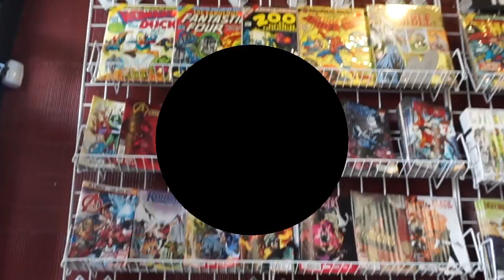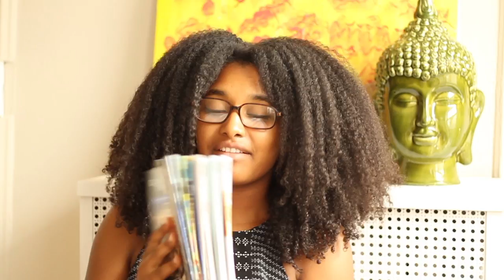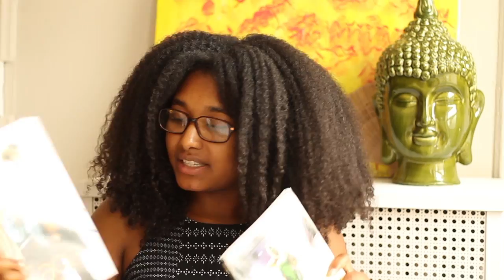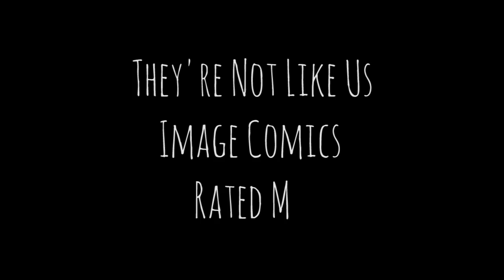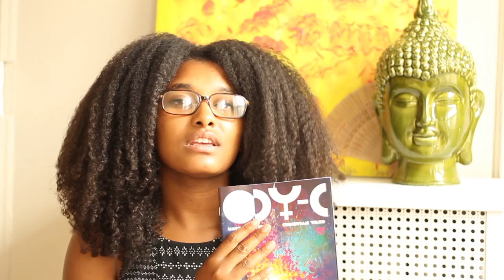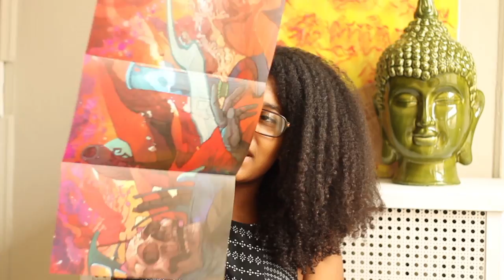Comic Book Loves: My Favorite Image Comics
***OPEN***

Hey Guys! I hope that you enjoyed this video! I would love to know what you are currently reading comic book or otherwise.